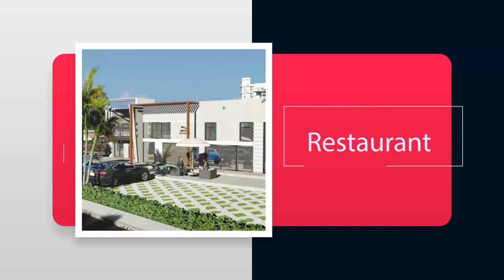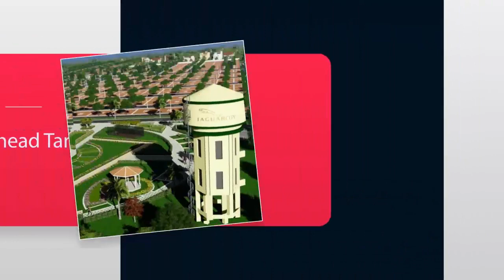Jaguar City Long Version